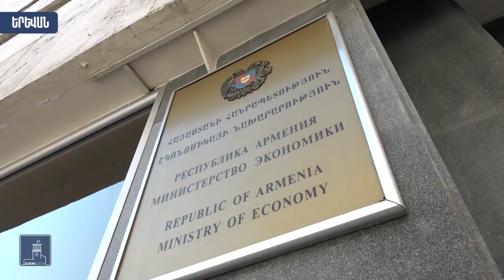Տավարաբուծության զարգացման ծրագիրը շարունակվում է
Բաժանորդագրվեք մեր youtube-յան ալիքին
Դիտեք Full News-ի եթերում տեղական եւ միջազգային լուրեր, ռեպորտաժներ օրվա կարեւորագույն իրադարձությունների մասին